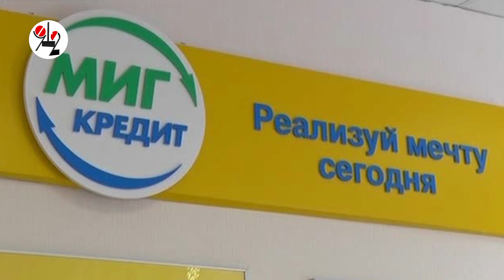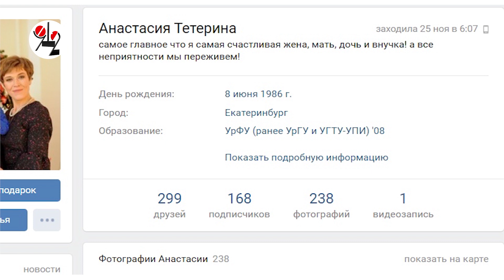Недоотравившаяся кредитная махинаторша задержана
33-летняя финансовый консультант "МигКредит" призналась в создании "пирамиды" и согласилась вернуть 300 пострадавшим деньги, продав квартиру матери